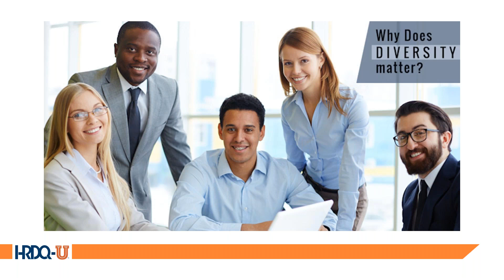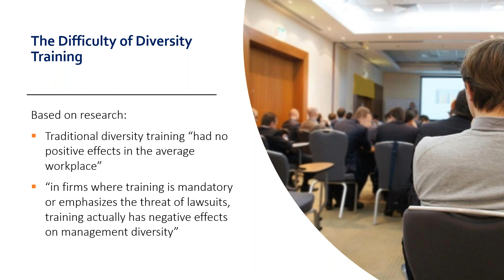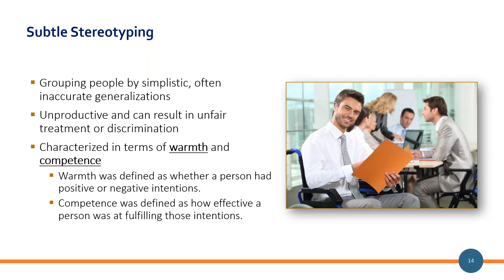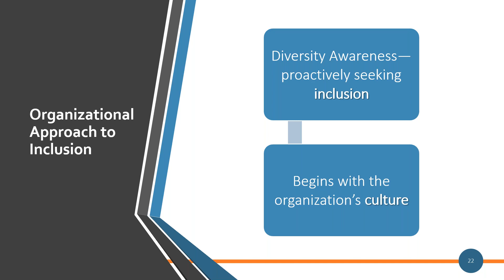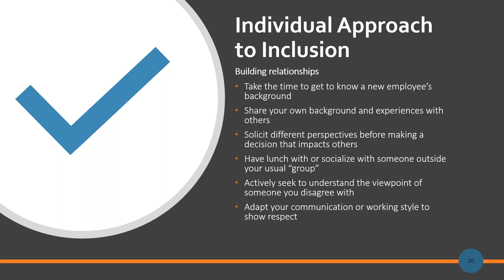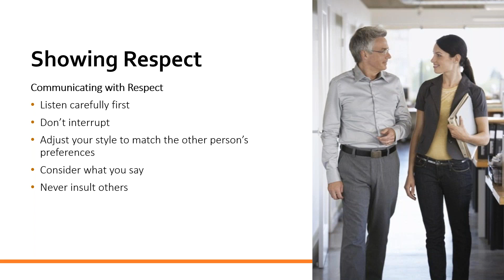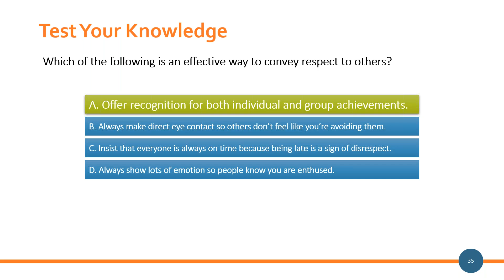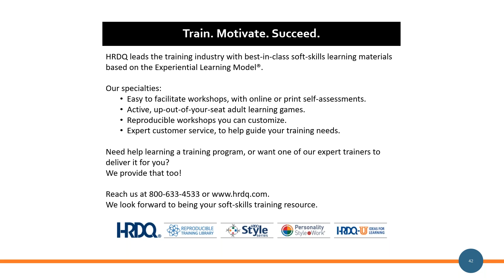HRDQU Webinar Why Does Diversity Matter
Diversity is a critical issue for organizations. To devalue and exclude employees because they are different is to also place limitations on their contributions and ability to grow. At its best, diversity is a business strategy that has been shown to increase an organization’s ability to achieve better bottom-line performance and sustain its growth and prosperity.